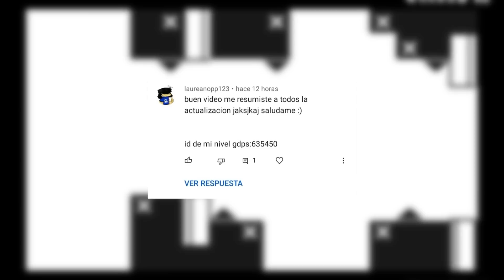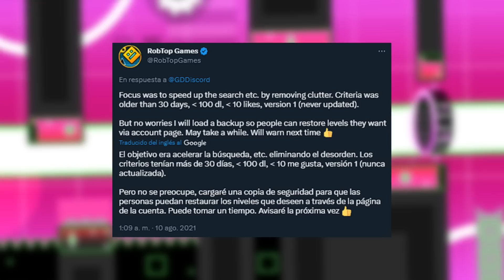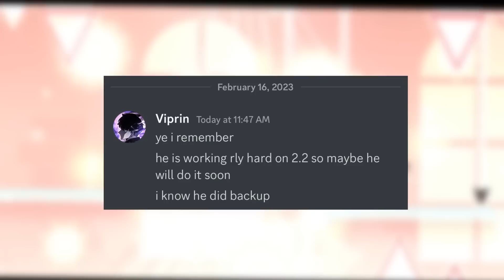¿RobTop Elimina Niveles De Usuarios En Geometry Dash?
Hola amigos en este video les comento sobre un tema que tiene hace un tiempo respecto a la eliminación de niveles por limpieza de servidores de parte de RobTop, algunas personas se quedaron confusas ya que de esto no fuimos avisados por RobTop y después lo comento, también comento un poco respecto al que va a pasar con esos niveles eliminados y mas